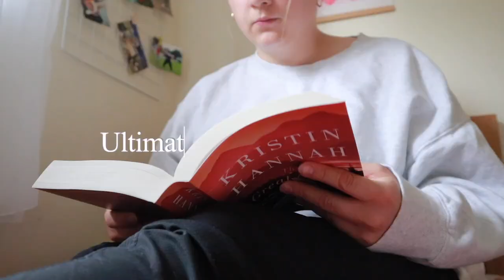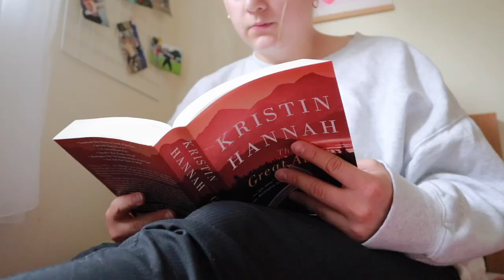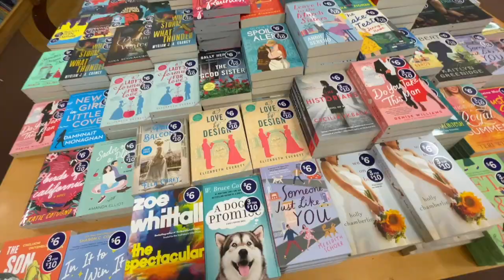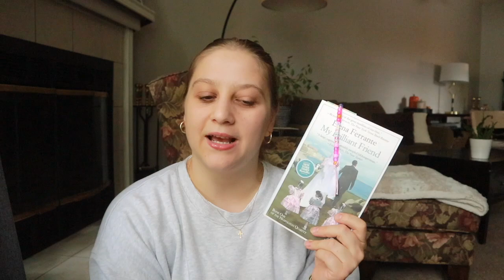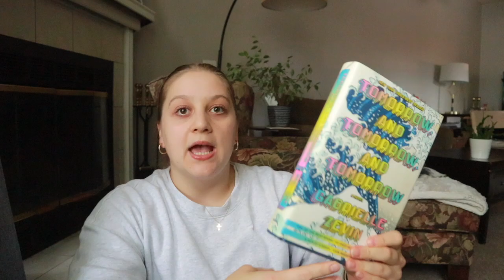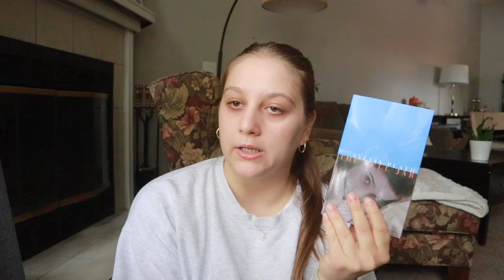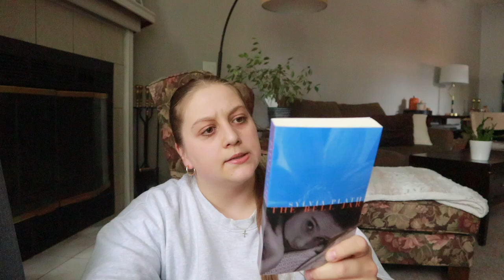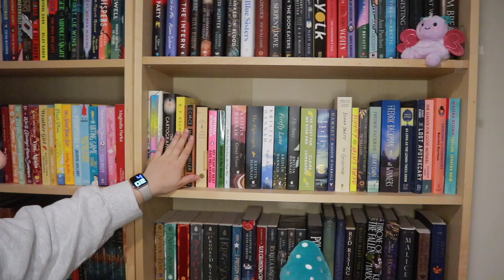ultimate fall book vlog 🍂